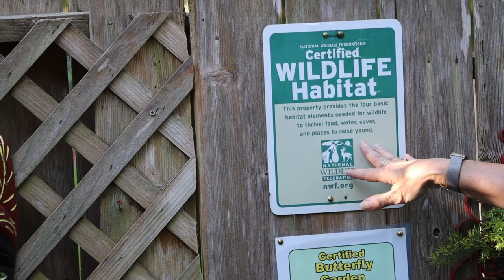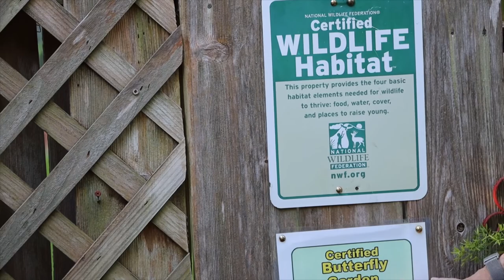TMNCPC MEMBER TERRI HURLEY'S TOUR OF WILDSCAPE AUG 2020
Coastal Prairie Chapter member Terri Hurley takes us on a tour of her backyard, which is aptly called Hurley Early Bird's Wildscape. Learn which plants have proven to be the best for attracting birds, bees and butterflies to her wildscape in Sugar Land, Texas.